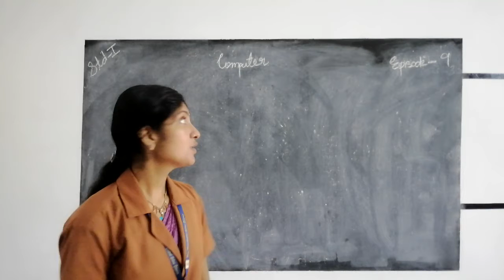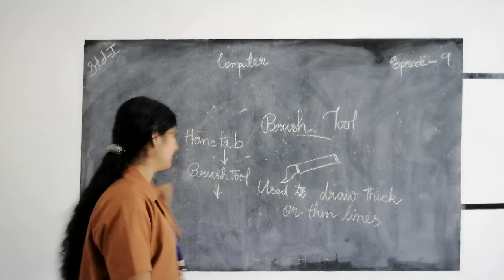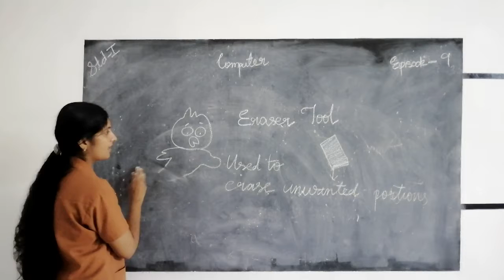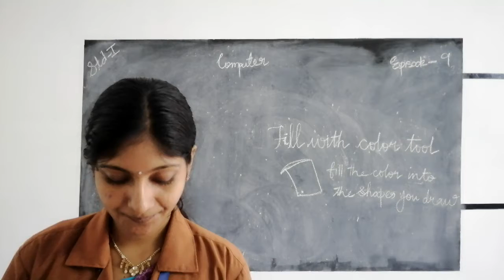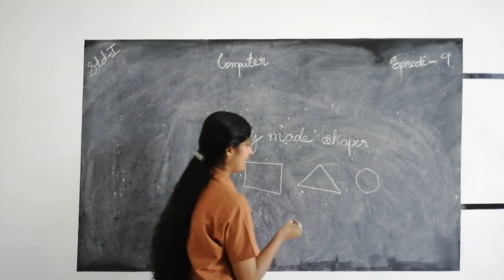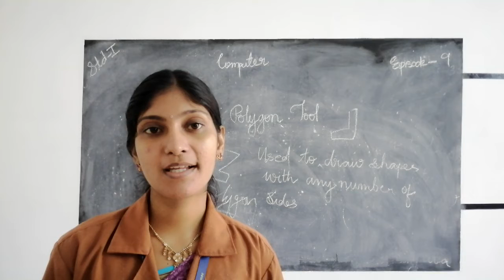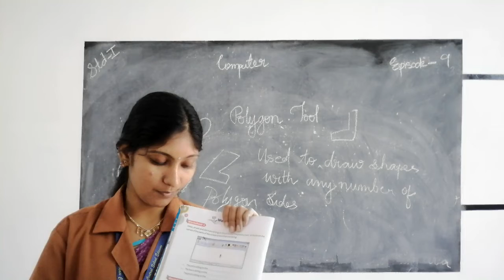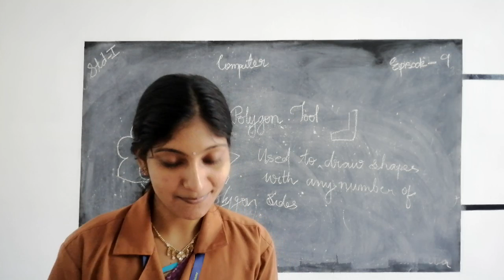HMCS CLASS I COMPUTER EPISODE 9